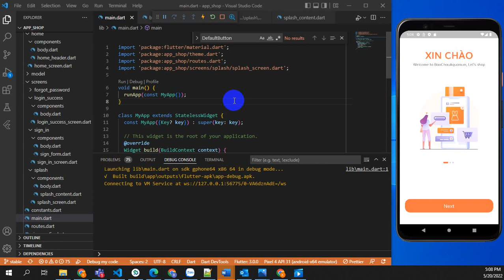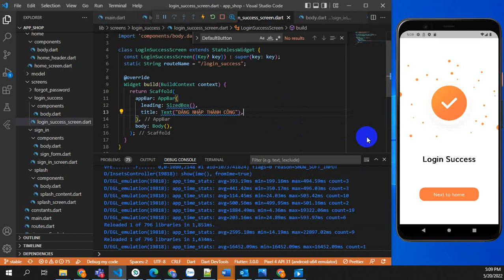Bắt đầu lập trình App di động trên FLutter